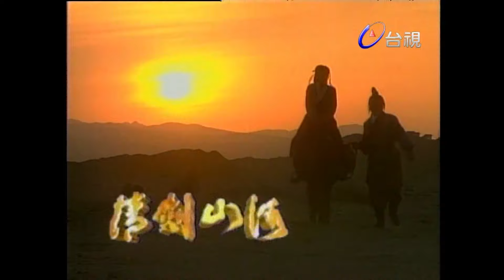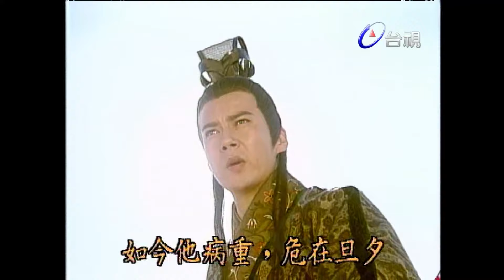情劍山河 第 37 集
「春花秋月何時了，往事知多少？小樓昨夜又東風，故國不堪回首月明中。雕欄玉砌應猶在，只是朱顏改。問君能有幾多愁？恰似一江春水向東流！」李後主的詞，千古傳誦。《情劍山河》就是描寫宋朝開國皇帝趙匡胤與南唐後主李煜之間的故事……

「黃袍加身」的趙匡胤，其事磯正、野史都有記載，除散見於戲曲之外，還見於馮夢龍所編「警世通言」及司馬光的「涑水記聞」。至於李煜（李後主）的詞與戀愛故事，則更是家喻戶曉了。

大周後是一位貌美但工心計的女人，為了自己婚姻，竟數度拒絕妹妹小周後進宮探病。因為她深知皇帝總是風流的，何況他又是才子。但姐妹情深，小周後還是奉母命進了宮，從此宮廷不得太平。

對李煜付出感情的還不止是大周後姐妹，還有南唐歌姬窅娘，她為出人頭地，能一朝選在君王側。竟不惜以白綾纏足，只用足尖著地而舞，標奇立異期使舞姿出眾。她的苦心沒有白費，李煜被她吸引了，然而陰錯陽差被趙匡胤的弟弟趙光義（原名趙匡義）徵了去；窅娘憤而自盡終以悲劇收場。

李煜與匡胤是舊識，一位是養尊處優、一位是沙場名將。前者追逐歌舞升平，後者野心甚大，在屢戰屢勝之後，進而一想統一中原。終於大宋與南唐兵戎相見，南唐未幾被滅，後主遂成了階下囚。

在汴粱（東京），李煜白衣素服跪在匡胤眼前；匡胤並沒有高高在上，反而對這名江南才子惺惺相惜，給他官位，贈予華屋，也因為匡胤的寬容愛護，才使後主一些千古傳誦的詩詞（如上述的「虞美人」）保留了下來。

匡胤除了占據南唐國土，對李煜心愛的女人小周後也有興趣；尚未發跡的匡胤，曾因緣際會救了苦命女子趙京娘，並不辭千裏把她送回家鄉，義舉並未改變她的命運。京娘千裏迢迢到汴京找匡胤，已貴為皇帝的匡胤卻不知情，京娘的結局是悲慘的……

演員：吳興國 秦風 黎燕珊 關詠荷 何晴 鄧美芳